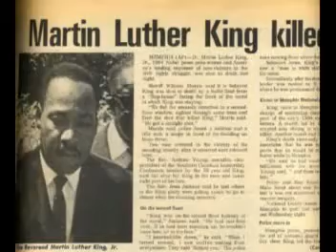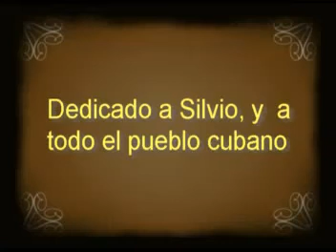Cita con ángeles, Silvio Rodríguez, . canal Multiorejano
canal Multiorejano - Silvio Rodríguez
El clip ( profusamente ilustrado) no me pertenece como tampoco me pertenece la música de "Cita con ángeles"
Desde los tiempos más remotos
vuelan los ángeles guardianes,
siempre celosos de sus votos
contra atropellos y desmanes.
Junto a las cunas infantiles,
junto los tristes moribundos,
cuentan que velan los gentiles
seres con alas de otro mundo.

Cuando este ángel surca el cielo,
no hay nada que se le asemeje.
El fin de su apurado vuelo
es la sentencia de un hereje.
No se distraiga ni demore,
todo es ahora inoportuno.
Va rumbo al campo de las flores
donde la hoguera espera a Bruno.

Se lanza un ángel de la altura,
caída libre que da frío.
La orden de su jefatura
es descender hasta Dos Ríos.
Es 19 y también mayo,
monte de espuma y madre sierra,
cuando otro ángel a caballo
cae "con los pobres de la tierra".

Dicen que al filo de la una
un angelote compasivo
pasó delante de la luna,
sobrevolando los olivos.
Y cuentan que con mala maña
fue tiroteado su abanico,
justo a la hora que en España
se nos mataba a Federico.

Un bello arcángel aletea
junto a un gran pájaro de hierro.
Procura que un hombre lo vea
para ahuyentar cien mil destierros.
Pero el arcángel se sofoca
y un ala azul se le lastima
y el ave negra abre la boca
cuando atraviesan Hiroshima.

Dejando un surco luminoso
por sobre Memphis, Tennessee,
pasó volando presuroso
un ser alado en frenesí.
Iba vistiéndose de luto,
iba llorando el querubín
e iba contando los minutos
de Dios y Martin Luther King.

El ángel pasa bajo un puente,
después rodea un rascacielos.
Parque Central, lleno de gente,
no se da cuenta de su vuelo.
Cuánta utopía será rota
y cuánta imaginación
cuando a la puerta del Dakota
las balas derriben a John.

Septiembre aúlla todavía
su doble saldo escalofriante.
Todo sucede un mismo día
gracias a un odio semejante.
Y el mismo ángel que allá en Chile
vio bombardear al presidente,
ve las dos torres con sus miles
cayendo inolvidablemente.

Desesperados, los querubes
toman los cielos de la tierra
y con sus lápices de nubes
pintan adioses a las guerras.
El mundo llena los balcones
y exclama al fin: esta es mi lucha,
pero el señor de los cañones
no mira al cielo ni lo escucha.

Pobres los ángeles urgentes
que nunca llegan a salvarnos.
¿Será que son incompetentes
o que no hay forma de ayudarnos?
Para evitarles más dolores
y cuentas del sicoanalista,
seamos un tilín mejores
y mucho menos egoístas.